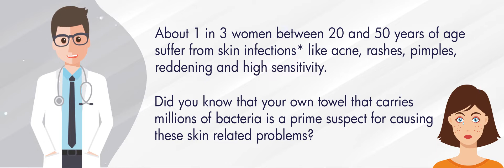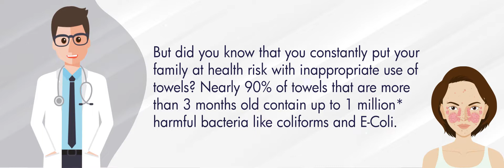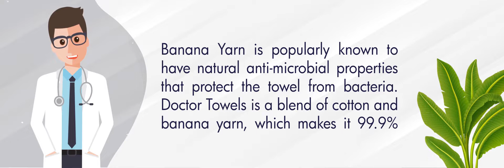Doctor Towels: The Life Saving and Health Care Products That You Need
Doctor towel is the unique towel that works best for your needs and comes with a range of types that suit your personal situation. These towels are made of cotton and the goodness of bamboo and banana fiber. The high-grade fiber content means these surgeon towels offers extra dryness, breathability, freshness as well as superior softness & absorbency not found in ordinary super absorbent cotton towels on the market today.

Camdew is here to help you deliver your message in an engaging way that will spike your business growth for sure!